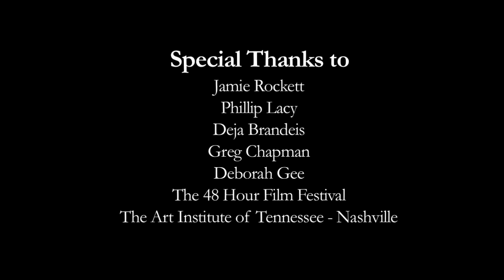ALEX - 48 Hour Film Project 2011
Created for the 2011 Nashville 48 Hour Film Festival

Requirements:

Character/Occupation: Paul Duncan, driver
Prop:  flowers
Line of Dialogue:  "Tell me how you really feel."

Produced and Edited by Allie Sultan
Directed by Seth Limbaugh
Sound Recording by Jeremy Morris

Alex:  Alexandra McNamara
Paul Duncan:  Andy Woloszyn